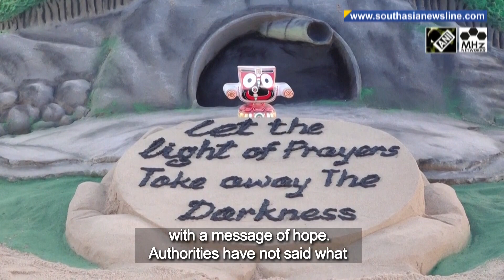Rescuers expect another breakthrough for 41 trapped workers in India’s Uttarkashi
After the video footage of 41 trapped workers in India’s Uttarkashi was released on Tuesday, rescue workers have now expressed optimism for another breakthrough as the operations are underway with full progress. Authorities have said that they are inching closer to the trapped men, with horizontal drilling efforts underway. Meanwhile, four ambulances have been stationed at the operation site in case of any undesired occurrence.